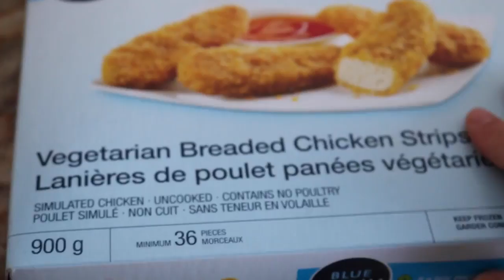3 Epic Vegan Sandwiches BBQ Veggie Chickun Parm Curry Tofu YouTube